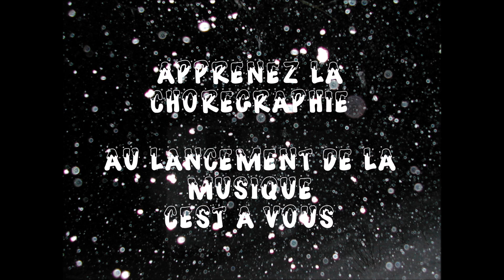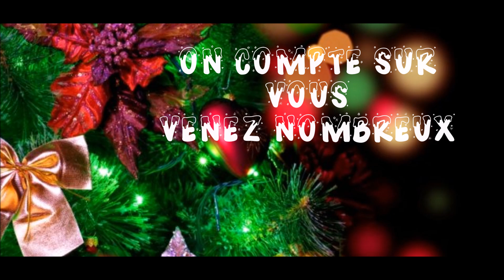Flashmob de Noël - Vedène 2015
L'association Soleil Percu organise pour les animations de Noël à Vedène, un flashmob ! Rendez-vous le 12 décembre sur la place du Petit Pont à partir de 16h30.
Apprenez la chorégraphie et rejoignez-nous dans la joie et la bonne humeur !
Dress-code: pensez à votre bonnet de Père Noël ! ;)